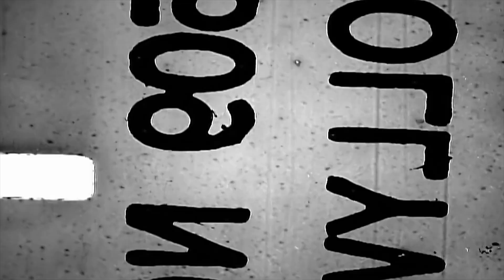What's the REAL Best SWV Album of All Time?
I’m QB for Culturalist Theory and in this video, we will rank SWV's albums from worst to best.

For this ranking, we will focus on SWV's full length albums. No solo projects or Holiday albums for this one.

Follow QB on IG!

Written and performed by: QB
Edited by: Culturalist Theory